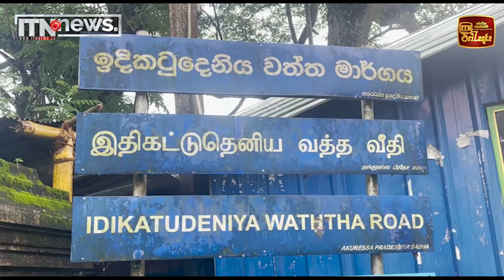නිරිතදිග මෝසම නිසා සතිය පුරාම වැසි වසින ලකුණු